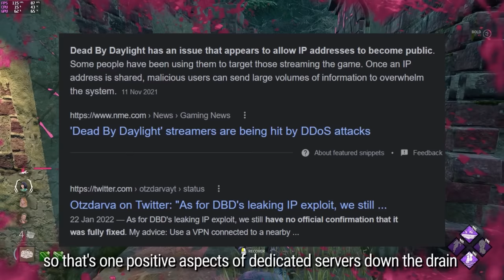How Dead Hard Became The MOST HATED Perk In DBD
Reuploaded as YouTube randomly age restricted the original upload.

With Decisive Strike, Borrowed Time and Mettle of Man eventually getting balanced, people's attention was turned towards Dead Hard, being the centre of heated discussion.